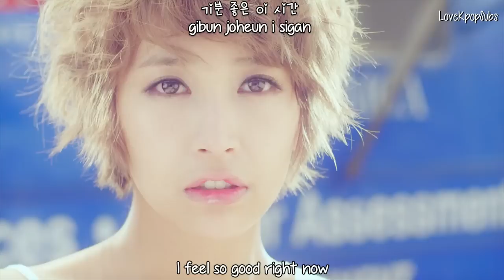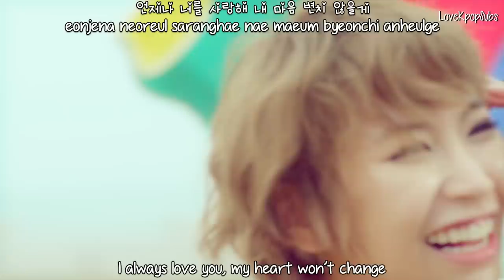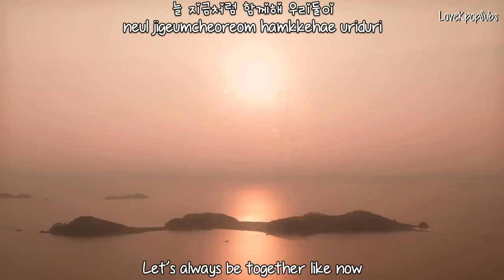Kim Hyung Jun & Kota - Always Love You (우리둘이) MV [English subs + Romanization + Hangul] HD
Artist: Kim Hyung Jun (SS501) & Kota (Sunny Hill)
Single: Always Love You (우리둘이)

Credits
Han: Daum Music
Rom: thelapan
Eng: popgasa